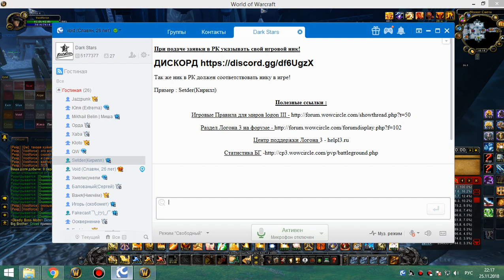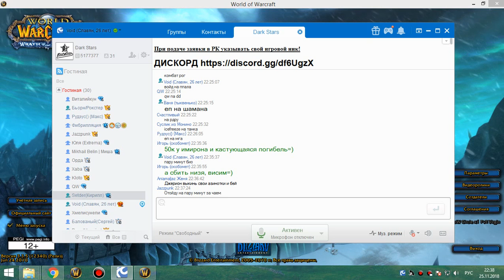1я часть цлк 25г ретрик 25 11 18